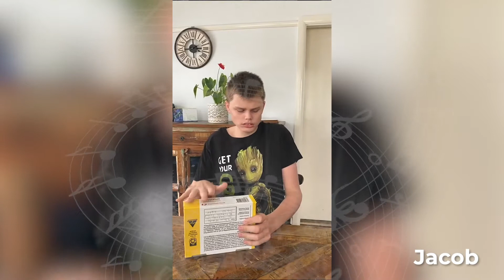Beat Treats Stomp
The first single by the school Beat Treats band inspired by the Musical Stomp